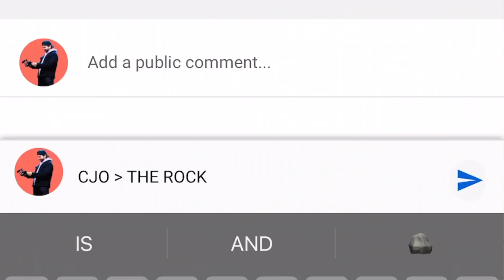EATING & TRAINING LIKE THE ROCK | 7,000 Calorie Cheat Day + Leg Workout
I became Dwayne "The Rock" Johnson! Well, at least for the day I did. In todays VLOG I attempt the Rock's 7,000 calorie cheat day by eating like The Rock and I go through his leg workout!

Our YouTube family is growing with every single upload, THANK YOU ALL SO MUCH!

Some topics I cover in today’s video:
-The Rock’s (Dwayne Johnson) epic cheat day
-Full leg workout /The Rock’s leg day
-Workout motivation
-Man vs. food high calorie challenge